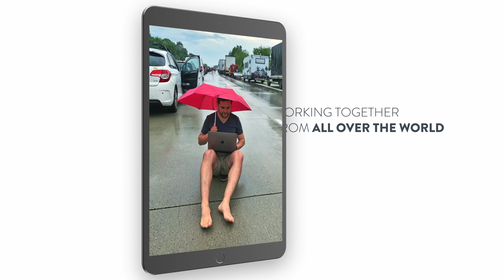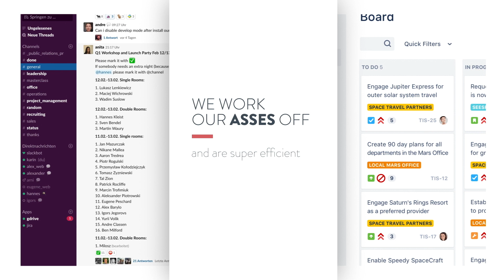Stanwood Trailer 2019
stanwood is a digital agency of 40 people working together a 100% remotely from all over the world. Our core business: Developing cutting-edge apps and websites for our clients from health & fitness, media & publishing and the automotive industry. Our goal: Become the world's largest remote-first agency.